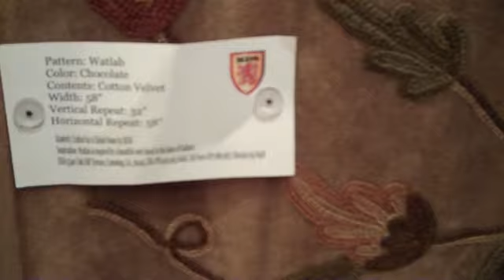Lotus Chocolate Brown Cotton Velvet Crewel Fabric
Inspiration: This pattern is inspired by the Lotus flowers found in the lakes of Kashmir. Originally called Lotus the picturesque village edging around the lake Walur.

History: Lotus celebrates the English  traditional handicraft like crewel embroidery transferred to Indians when East India Company entered India in 1600's. The complexity of the embroidery/colors used in this fabric represent the confluence of East and Western traditions and tastes.

Use: Furniture Manufacturers can use this fabric to address the needs of Customers who are reviving their colonial home. This Crewel Fabric is for you if  buy from Restoration Hardware.It Enriches our Living by bringing a piece of History into our Homes.

Fabric Type: Cotton Velvet
Fabric Detail: Cotton with Wool Jacobean Embroidery
Pattern: Lotus
Color: Chocolate
Width: 58 inches
Vertical Repeat: 32"
Horizontal Repeat: 58"
Artisans in a remote mountain village in Kashmir crewel stitch these blossoms, vines and leaves by hand, resulting in a lush pattern of richly shaded wool yarns on Linen, Cotton, Velvet and Silk.